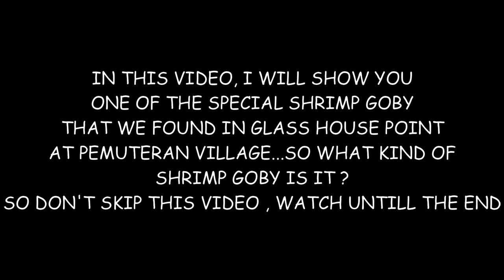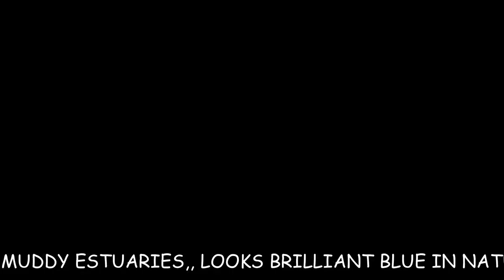Blue Shrimp Goby , one of special Goby in West Of Bali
Bluie Shrimp Goby , one of the Special Shrimp Goby in West of Bali , that I found at the Glass House Point in Pemuteran Village , Light Blue in color with a slight brown stripe in the midd;e of the body at  a depth 16 meters with muddy bottom conditions